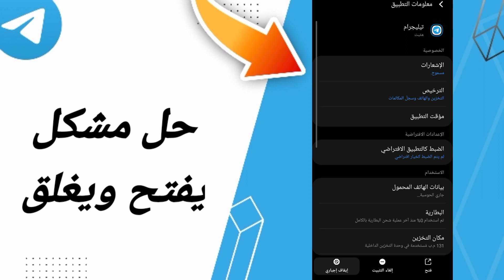كيفية طريقة حل مشكلة يفتح ويغلق على تطبيق تيليجرام Telegram 2022